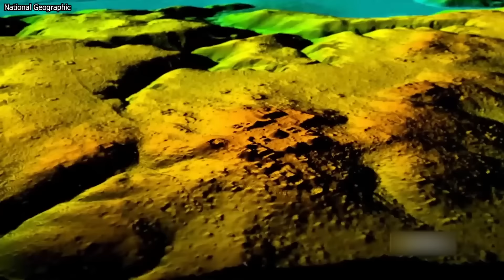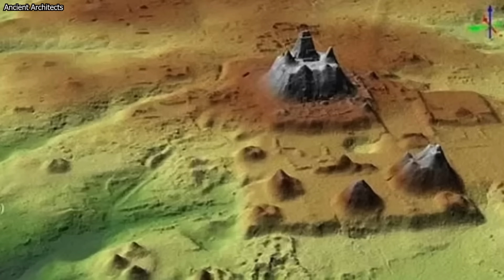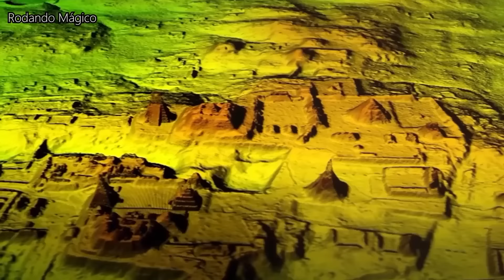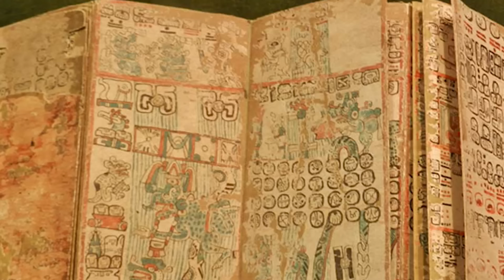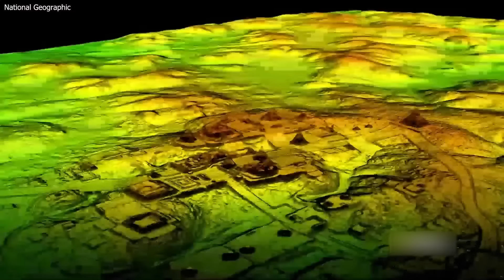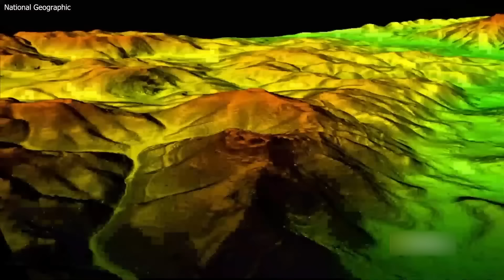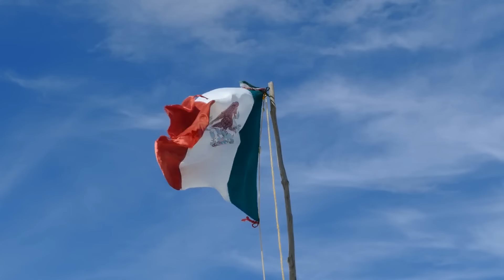Lost Mayan City FOUND With Unearthed Mysteries No One Can Explain!